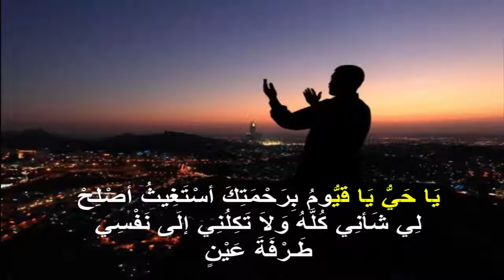Adkaar Ajir Badan